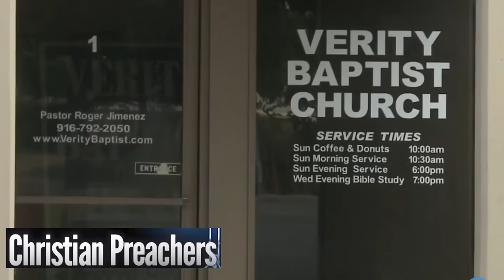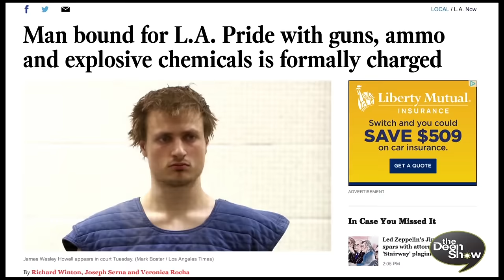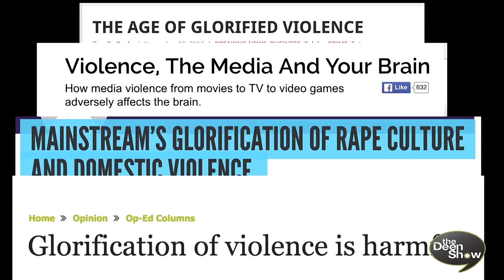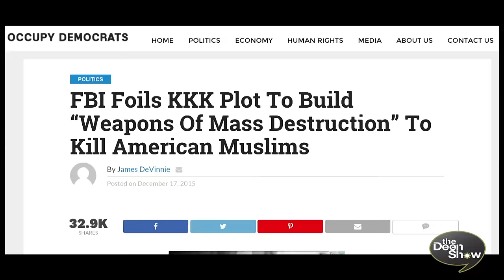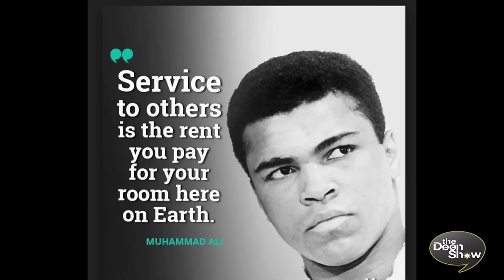Imams supporting Orlando shooting? (Media Bias)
What if the Christian preachers in the video were Muslim Imams? We thought we would replace the word "Christian" in hate preacher with Muslim to see the double standard reaction of people online. We are assuming this video will get a lot more views even though it's been several days until the mass killings took place.